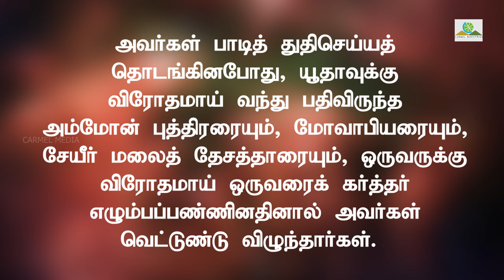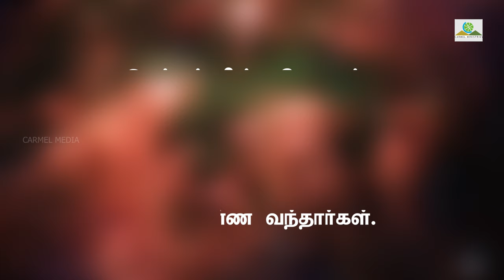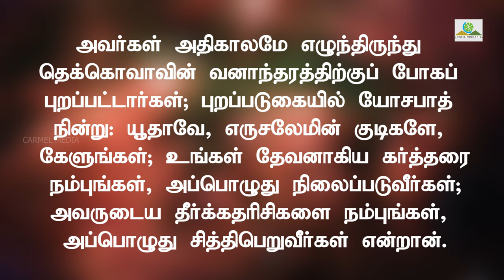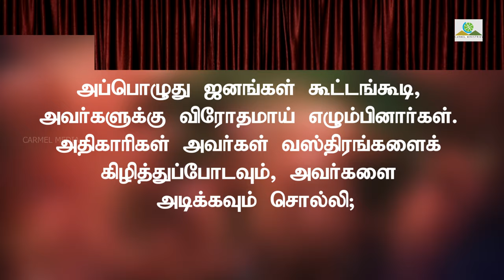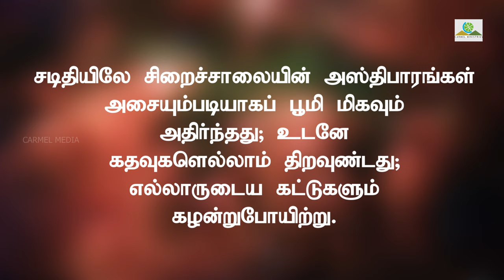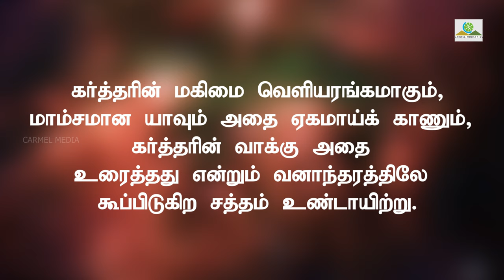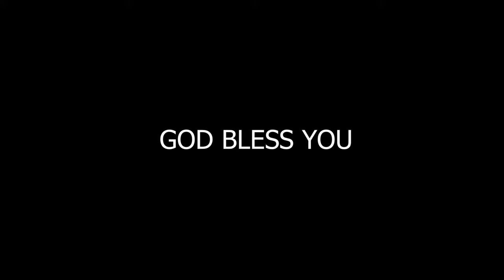தொடங்குங்கள்; தொடங்குகிறார்! | Thodaungungal; Thodunguhirar! |Tamil| Pr. Robert Simon | 4K UHD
Sermon Title / தேவ செய்தி தலைப்பு : Thodaungungal; Thodunguhirar! / Watch! Watch! /தொடங்குங்கள்; தொடங்குகிறார்!

Sermon Date / தேவ செய்தி நாள் : 01 AUGUST 2020